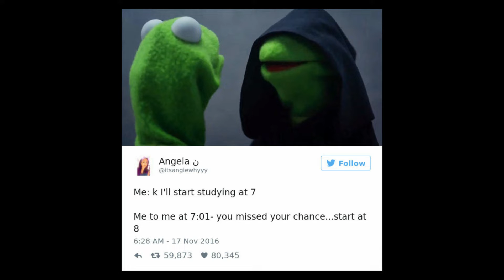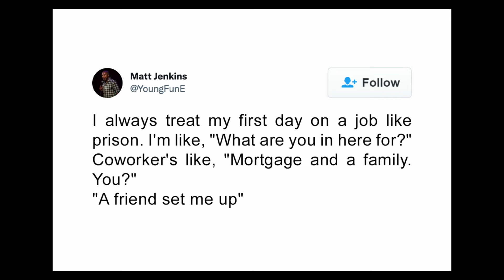😂School Memes😂|🤣Hilarious Memes🤣|😆Relatable Memes😆|😁Memes That Only Students Will Understand😄| #6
Funny Memes,
School Memes,
Relatable Memes,
Dank Memes,
Memes,
Kool Memes,
Hilarious memes,
troll memes,
gaming memes,
girls memes,
boys memes,
sunshine memes,